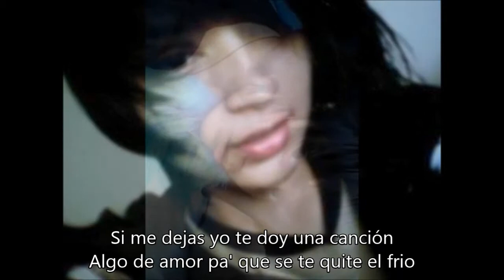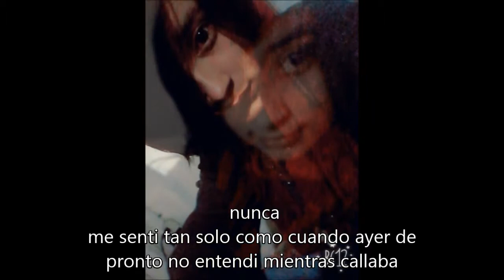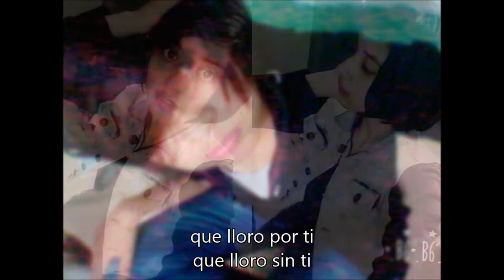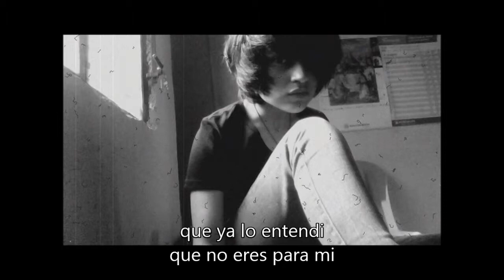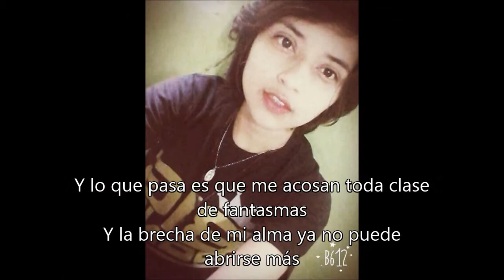2015 12 13